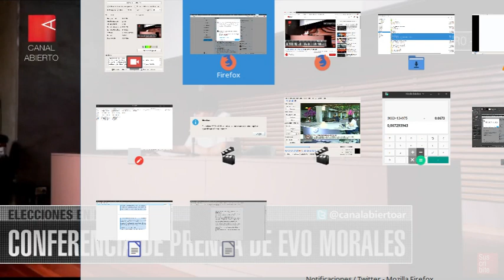Evo Morales da rueda de prensa anunciando victoria de Lucho Arce y el MAS en elecciones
El líder indígena Evo Morales realiza una rueda de prensa desde el hotel Quagliaro, en Caba, Argentina, a las 00:40 hora local del 19 de octubre de 2020, anunciando la victoria de Lucho Arce y del Movimiento al Socialismo (MAS) en las elecciones de Bolivia este 18 de octubre de 2020. Denuncia que las encuestadoras se negaron a dar resultados a boca de urna por más de tres horas.

FUENTE: Canal Abierto.

Bitcoin: 16zae5LZZNU7e8wwAKZXSEVo7bP2xZ1KwC